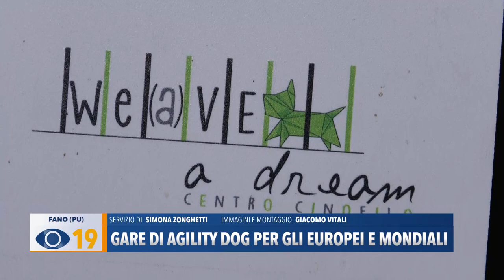Gare di Agility Dog per gli europei e mondiali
A Tre Ponti di Fano domani e domenica si svolgeranno le selezioni di agility dog per gli europei e i mondiali. In gara anche 4 coppie fanesi.